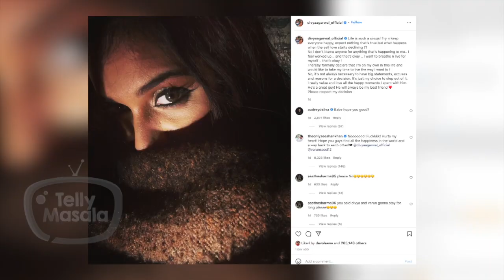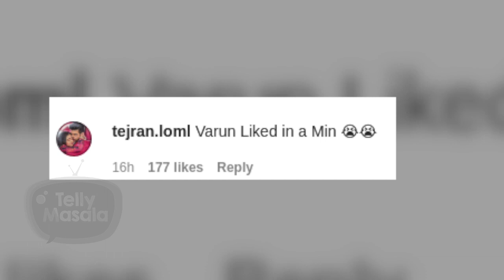Varun Sood Is Missing Divya Agarwal After Breakup ? Here's The Proof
Varun & Divya has separated but it seems that Varun is missing Divya a lot. Well here's the proof.